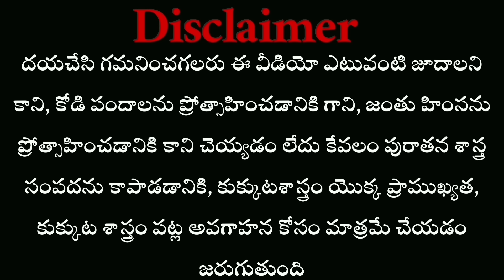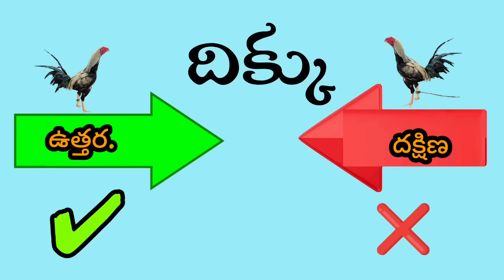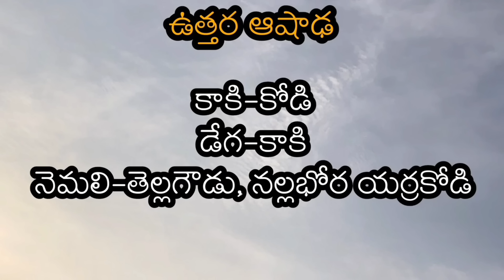21 July 2024 Today winning colour's kukkutasastram telugu colorupdate# nanifarms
21 July 2024 Today winning colour's kukkutasastram telugu colorupdate# nanifarms

And shere 🙏🙏🙏🙏